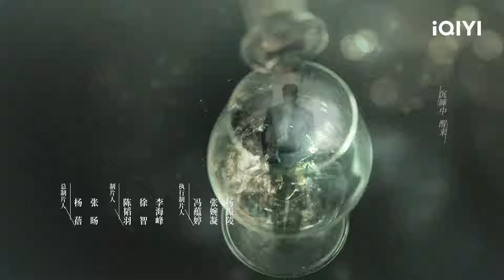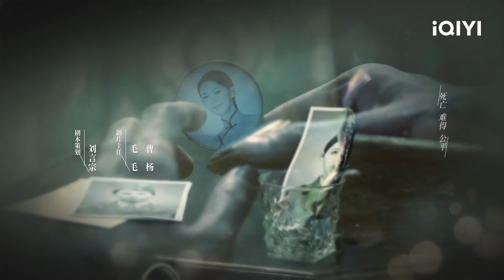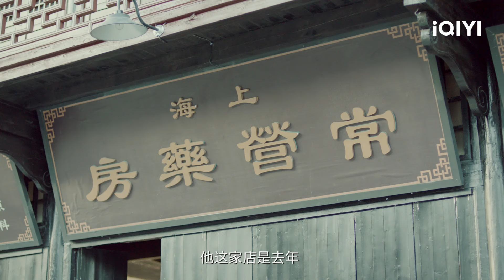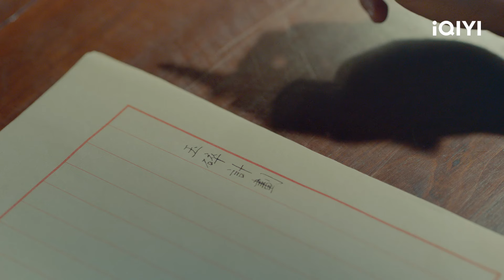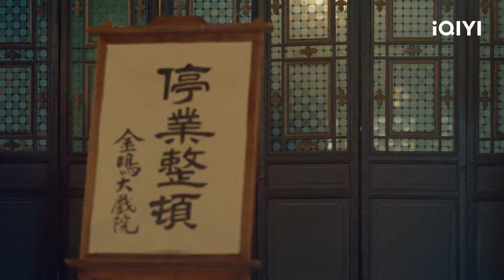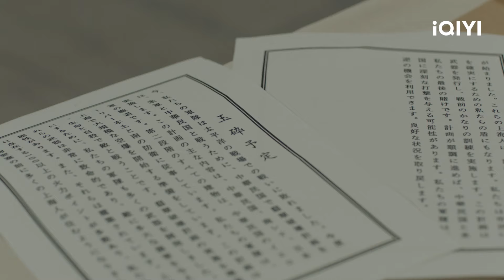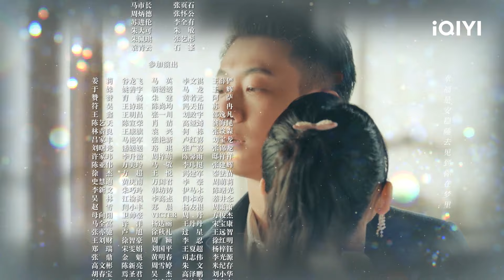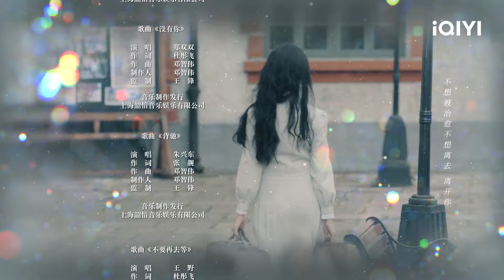【FULL】方黎假意邀请陈克海去泡澡 实际是为了验伤！ | 宿命之敌 Best Enemy EP35 | 爱奇艺华语剧场